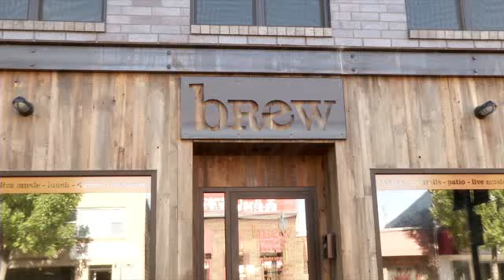Our first Commercial! Airing on Fox!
Quick commercial!